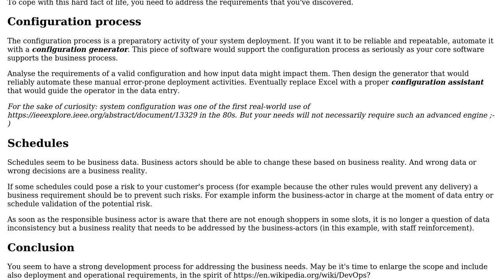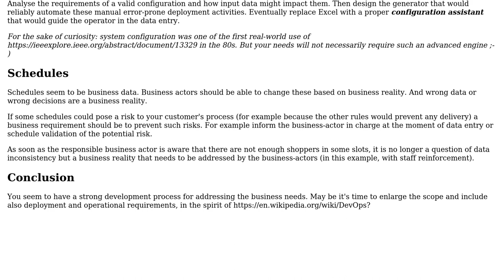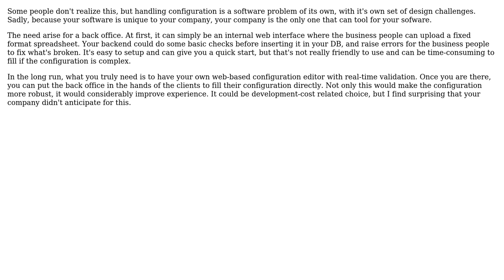How to prevent bugs in business-level configurations with similar discipline as in source code?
Software Engineering: How to prevent bugs in business-level configurations with similar discipline as in source code?

With thanks & praise to God, and with thanks to the many people who have made this project possible! | Content (except music & images) licensed under CC BY-SA | Music | Images & others | With thanks to user Mauricio Rondon user geocodezip user Doc Brown user Christophe user Arthur Hv and the Stack Exchange Network Trademarks are property of their respective owners. You are responsible for your own actions.